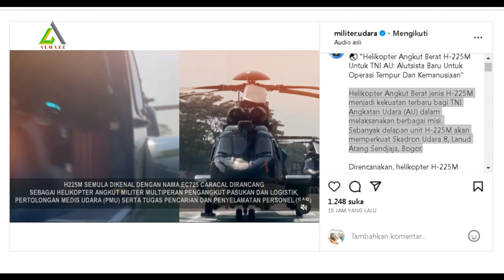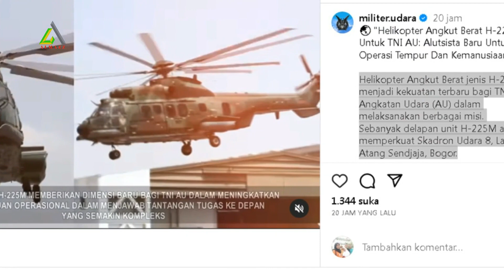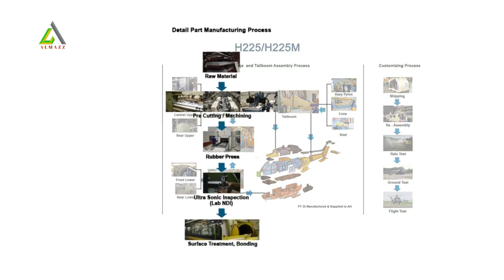TNI AU Kedatangan 2 Helikopter Caracal dalam Waktu Dekat, C130J Hercules Tiba Lagi Tahun Depan !!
Wakil Kepala Staf TNI AU Marsekal Madya A Gustaf Brugman menyebutkan alutsista yang akan memperkuat matra udara dalam waktu dekat. Alutsista itu antara lain dua unit Helikopter H225M Caracal dan pesawat angkut Super Hercules C-130J. Helikopter Caracal sebenarnya telah rampung dirakit PT Dirgantara Indonesia, tapi tertunda penyerahannya. PTDI merakit empat unit helikopter Caracal yang didatangkan dari perusahaan Airbus, Perancis. Dua unit di antaranya akan diserahkan terlebih dulu ke TNI AU pada tahun ini.
Selain helikopter Caracal, TNI AU juga akan ketambahan satu unit pesawat Hercules C-130J dari pabrikan Lockheed Martin, Amerika Serikat. Diketahui, Indonesia melalui Kementerian Pertahanan memesan lima unit pesawat Super Hercules dari Lockheed Martin. Sejauh ini, baru tiga unit yang telah tiba di Tanah Air.
Dengan kemampuan yang dimiliki, H-225M menjadi alutsista TNI AU yang sangat penting dalam mendukung keberhasilan pelaksanaan tugas, baik tugas Operasi Militer Perang, maupun tugas Operasi Militer Selain Perang. Dengan kombinasi fitur canggih, kecepatan tinggi, dan kemampuan multifungsi, Helikopter H-225M memberikan dimensi baru bagi TNI AU dalam meningkatkan kemampuan operasional dalam menjawab tantangan tugas ke depan yang semakin kompleks.